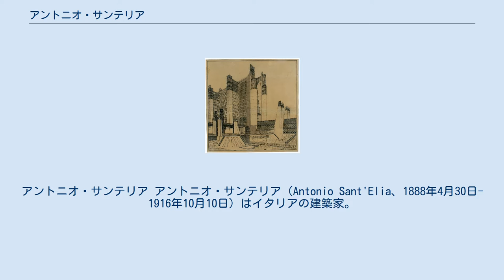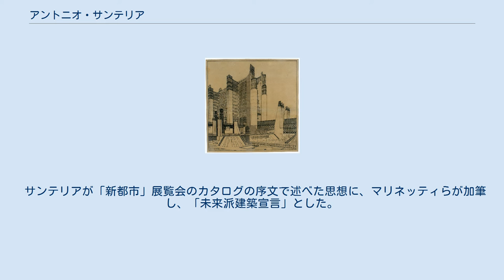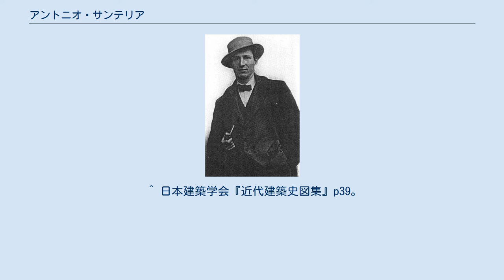アントニオ・サンテリア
アントニオ・サンテリア アントニオ・サンテリア（Antonio Sant'Elia、1888年4月30日-1916年10月10日）はイタリアの建築家。
詩人マリネッティらの芸術運動「未来派」に参加した。
 「新都市」高層ビル案 コモ出身。
ミラノで建築を学ぶ。
1913-14年、マリオ・キアットーネ（Mario Chiattone、1891年-1957年）とともに未来都市のイメージを描いた「新都市」（チッタ・ヌオーヴァ）を制作。
1914年に展覧会で発表した。
同年、「未来派」に参加し、「未来派建築宣言」を著わした。
 まもなく第一次世界大戦に従軍し、28歳で死去。
 「新都市」はイタリア未来派建築を代表する作品である。
高層住宅、立体道路、駅舎、発電所、滑走路などで構成される機械時代の未来都市を鮮烈なイメージで描いている。
 イタリア未来派はマニフェストを掲げた前衛的な近代建築運動の先駆けとなった。
また、ベーレンスやグロピウスらが切り拓いた近代建築の新しい様式に、未来派（サンテリア）が「詩的なもの」を与えたと評される。
 サンテリアが「新都市」展覧会のカタログの序文で述べた思想に、マリネッティらが加筆し、「未来派建築宣言」とした。
 「未来派の建築は計算と大胆な蛮勇と素朴との建築である。木や石や漆喰を排し、鉄筋コンクリートと鋼鉄と硝子とより成り、極めて軽くかつ弾性に富んだものでなければならない、かくの如き未来派の建築は実用的と功利的との無味乾燥な結合でない代りに、美術的な総合的な、そうして意味の深遠なものたるべきである」 ^ ペブスナー、小野二郎訳『モダン・デザインの源泉』（1976年、美術出版社）p198 ^ 阿部公正訳『世界建築宣言文集』（1970年、彰国社）p35。
 ^ 『後藤慶二氏遺稿』（1925年）p110。
初出は『建築』200号（1916年7月）。
 ^ ティズダル他『未来派』（パルコ出版　1992年）p204。
 ^ 日本建築学会『近代建築史図集』p39。